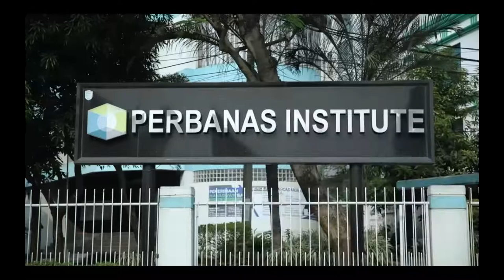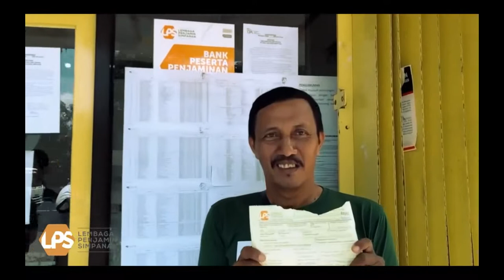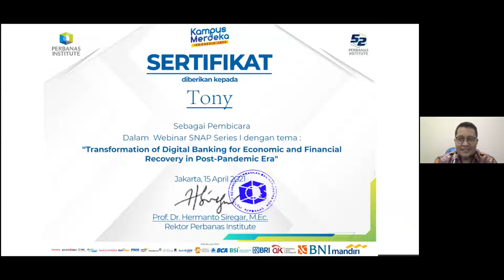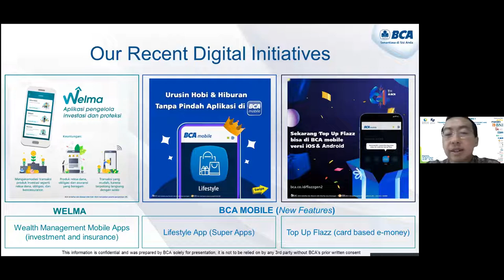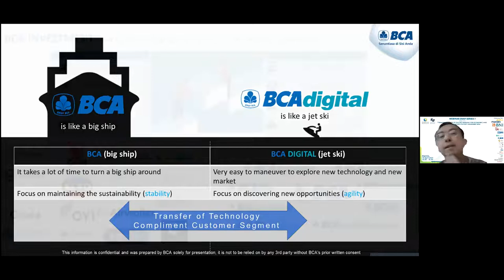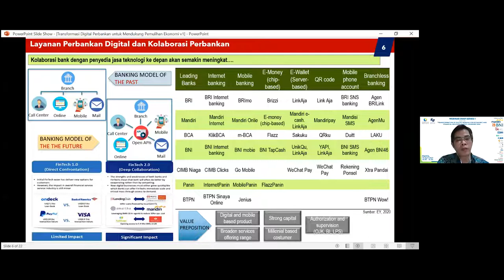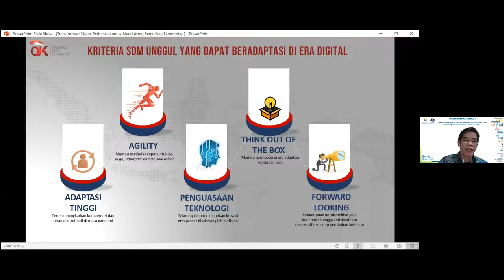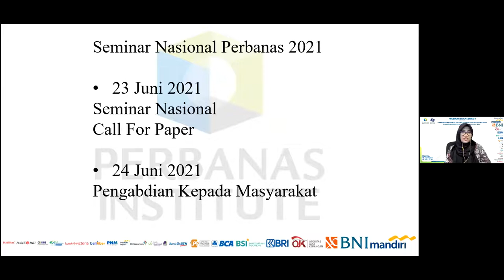WEBINAR SNAP Series I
Dalam Rangka Dies Natalis Perbanas Institite ke-52 mempersembahkan Webinar SNAP Series yang berjudul “TOWARDS ECONOMIC RECOVERY BY ACCELERATING HUMAN CAPITAL AND DIGITAL TRANSFORMATION”, dengan dua seminar nasional di bulan April dan Juni 2021.

Tema Seminar nasional pertama berupa webinar series-1 dengan tema “Transformation of Digital Banking for Economic and Financial Recovery in Post-Pandemic Era”.

Pengantar & Pembukaan Acara oleh Prof. Dr. Ir. Hermanto Siregar, M. Ec (Rektor Perbanas Institute)

Pembicara:

- Gregory Hendra Lembong
  (Direktur IT & Enterprise Security Bank Central Asia)
- Tony
  (Deputi Direktur Basel dan Perbankan Internasional Otoritas Jasa
   Keuangan)

Moderator:
- Adele Mailangkay
  (Dosen Tetap Perbanas Institute).

▶️: Aplikasi ZOOM